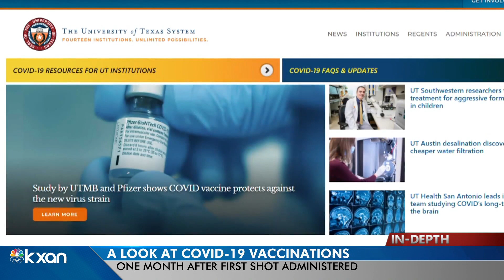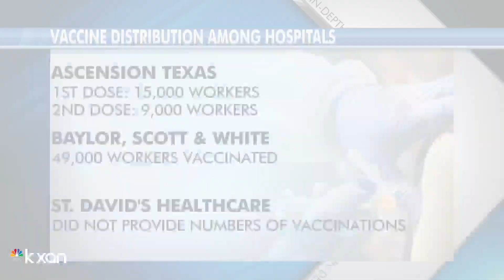One month later, Texas struggles to vaccinate seniors, others in 1B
KXAN's Candy Rodriguez reports that Texas' rollout of the COVID-19 vaccine is taking much longer than originally planned